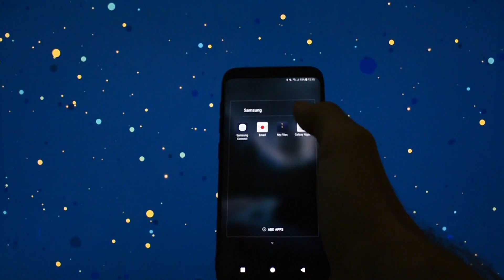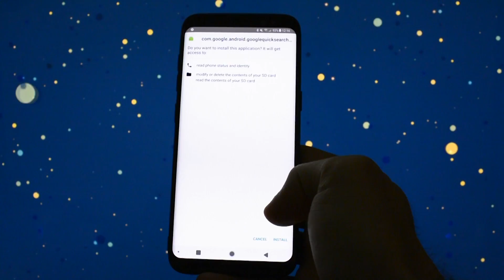SUBSTRATUM Theme Engine | Samsung Galaxy S8/S8+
Google+ ► gplus.to/WCKD